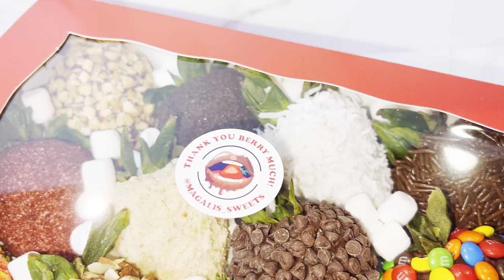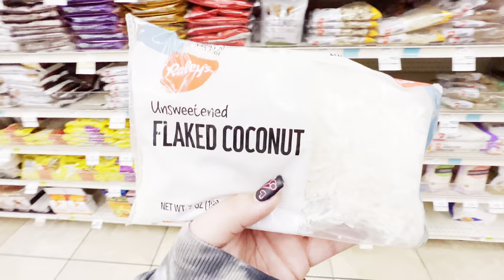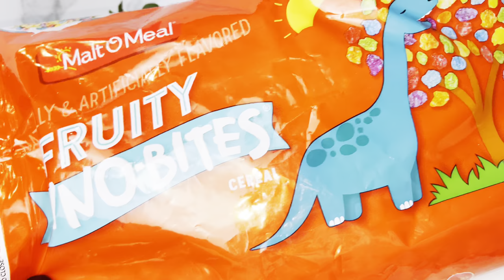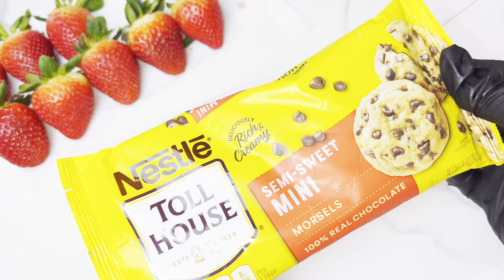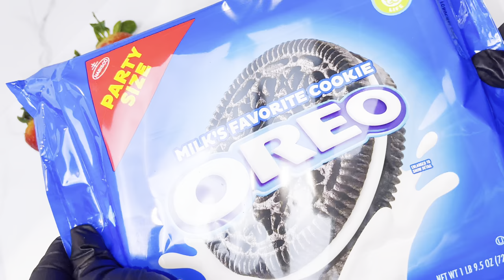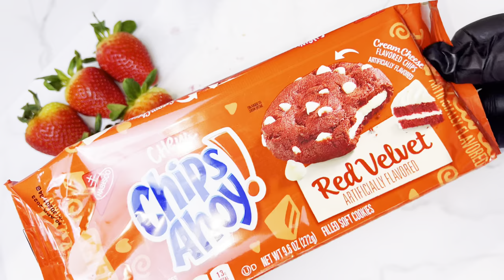Best Variety Toppings for Chocolate Covered Strawberries | Step by step Tutorial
Hiiiiiiii Friends!

I really hope you enjoyed watching my video on how to make this bombass box! It would mean a lot to me. 🥰

Here are the links to all the supplies i used to make this yummy box:

- silicone cup
- White Chocolate: Ghiradelli
- Dark Chocolate: Ghiradelli
- mini cupcake liners
- Shredded Paper